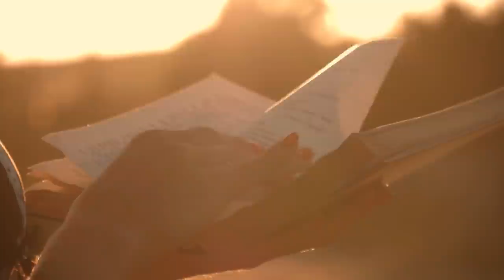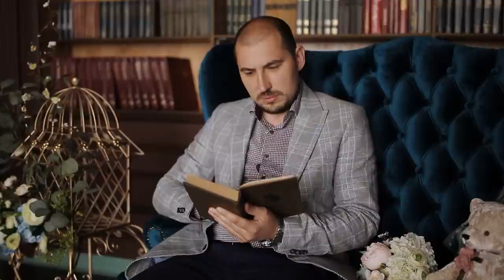The Mystery of the Egyptian Tomb 55 in the Valley of the Kings!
Mighty pyramids, imposing statutes, magnificent temples: the epoch of the ancient Egyptians is undoubtedly one of the most exciting chapters in human history. With so many famous structures and artifacts that have managed to stand the test of time, one might think that we now have a fairly accurate picture of the ancient Egyptian era - but this is only partially true! In fact, in the course of their work, archaeologists repeatedly come across mysterious burial sites that simply cannot be explained exactly.